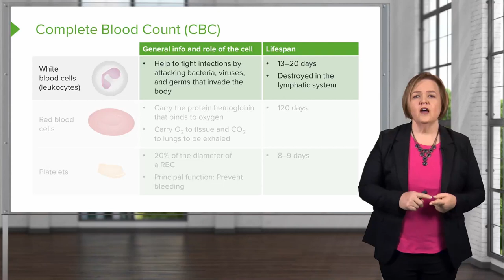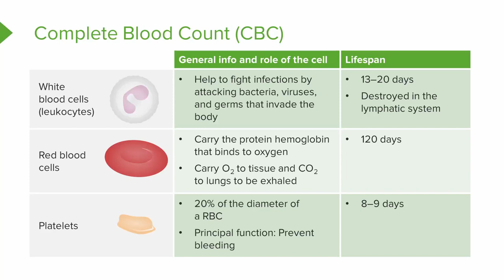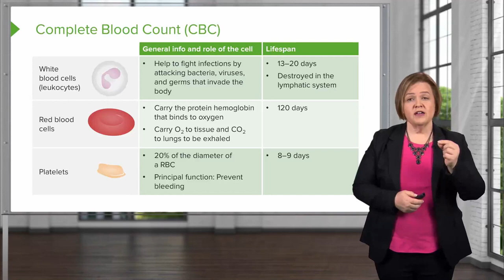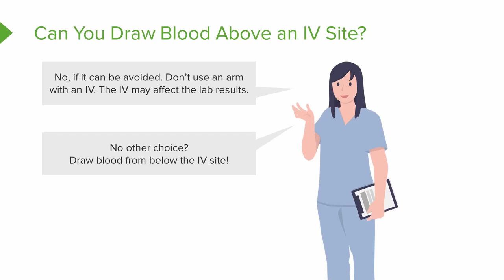White Blood Cells, Red Blood Cells, and Platelets – Med-Surg Nursing | Lecturio Nursing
In this video “White Blood Cells, Red Blood Cells, and Platelets” you will learn about:
► white blood cells, red blood cells, and platelets, including their role and lifespan
► the color of the tube used for a complete blood count (CBC)
► the possibility to draw blood above an intravenous (IV) site

This video is part of the Lecturio course “Med-Surg Nursing: Lab Value Interpretation” ► WATCH the complete course

► LECTURIO is your smart tutor for nursing school: Learn the toughest NCLEX® topics with high-yield video lectures, integrated quiz questions, and more. Register now to study anytime and anywhere you want